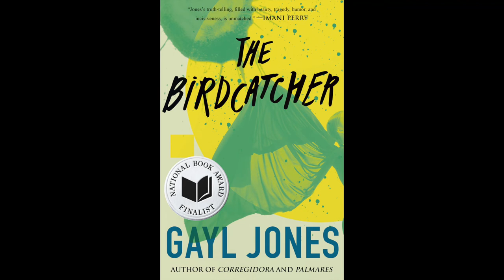Imani Perry, reads for Gayl Jones, at the 2022 National Book Awards Finalist Reading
Gayl Jones, The Birdcatcher
Beacon Press
2022 National Book Award Finalist for Fiction

Imani Perry reads for Gayl Jones.

MB01UFEBKZJX0ML
MB01TEA6UXEFLLK